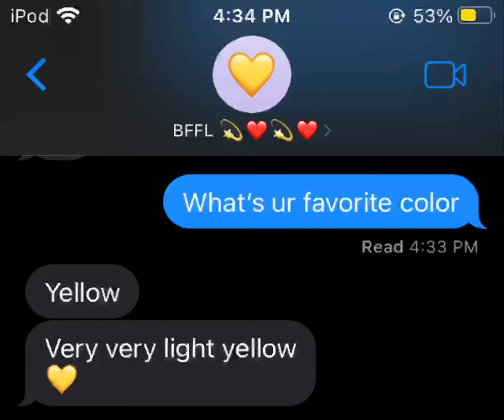FOR MY MAIN ABBIE💛💛💛